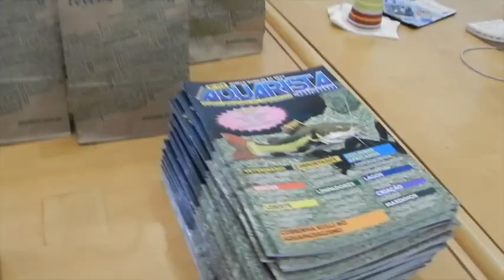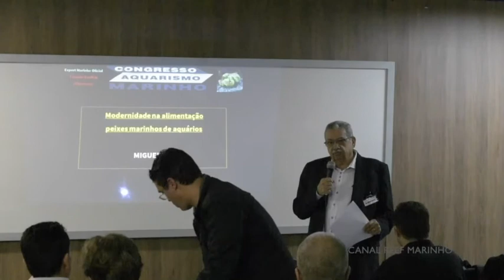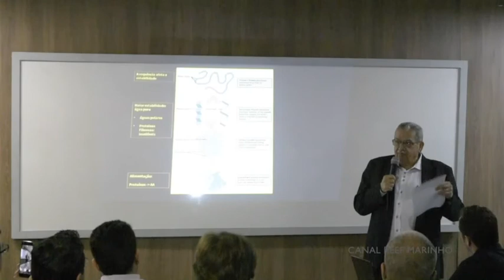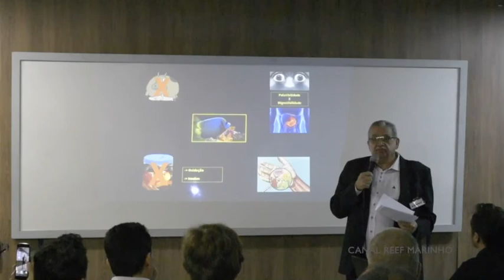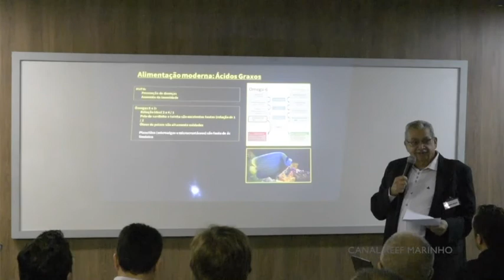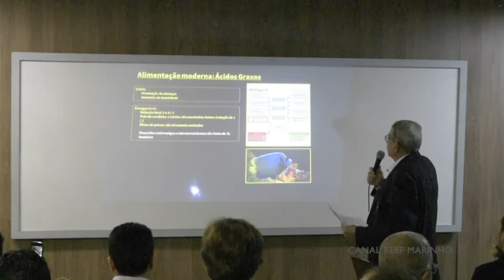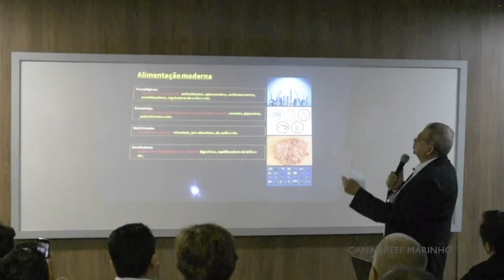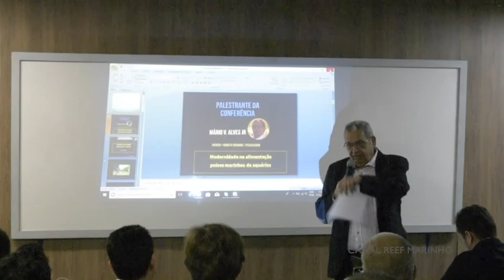#1 PALESTRA DR MARIO - NA CI JUNTAMENTE COM ARTUR NISHIOKA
PALESTRA DR MARIO - NA CI JUNTAMENTE COM ARTUR NISHIOKA
TUDO SOBRE OS TIPOS DE ALIMENTAÇÕES PARA PEIXES E COMO DEVEMOS USAR !
PARTE 1

Translated titles:
# 1 CONFERENCIA DR MARIO-NA CI JUNTO CON ARTUR NISHIOKA

# 1 VORTRAG DR. MARIO-NA CI ZUSAMMEN MIT ARTUR NISHIOKA

# 1 CONFÉRENCE DR MARIO-NA CI ENSEMBLE AVEC ARTUR NISHIOKA

# 1 लेक्चर डॉ। मेरियो-एआरआई निशोरका के स

# 1 LECTURE DR MARIO-NA CI TOGETHER WITH ARTUR NISHIOKA

# 1 LESING DR MARIO-NA CI SAAM MET ARTUR NISHIOKA

# 1 LEKTURA DR MARIO-NA CI BASHKU ME ARTUR NISHIOKA

# 1 ትምህርት DR ማሪዮ-ና ሲ አንድር ከአርቱር ኒሺዮካ ጋር

# 1 محاضرة دكتور ماريو-NA CI معًا مع ARTUR NISHIOKA

# 1 ԴԱՍԱԽՈՍ DR MARIO-NA CI ՄԻԱՍԻՆ ԱՐՏՈՒՐ ՆԻՇԻՈԿԱՅԻ ՀԵՏ